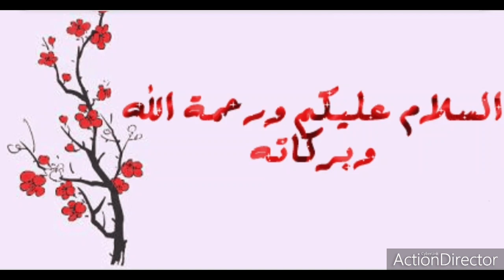أسهل و أروع كيكة ممكن تجربيها في حياتك سرها في البساطة ديالها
المقادير
2 بيضات
6ملاعق سكر سنيدة
6ملاعق زيت
7ملاعق حليب
1 كيس فاني
10غ خميرة الحلويات
قبصة ملح
2كأسان دقيق
الخوخ المعلب لتزيين